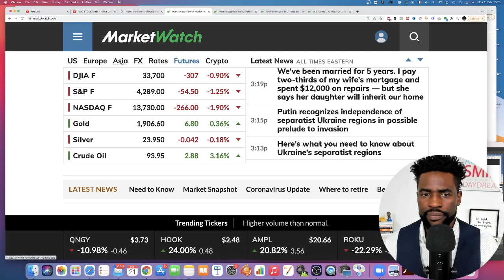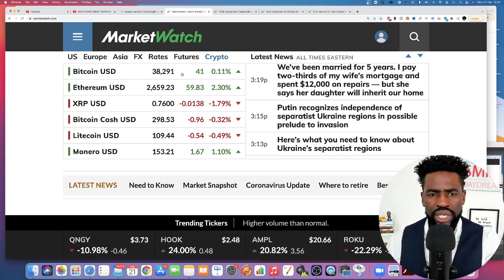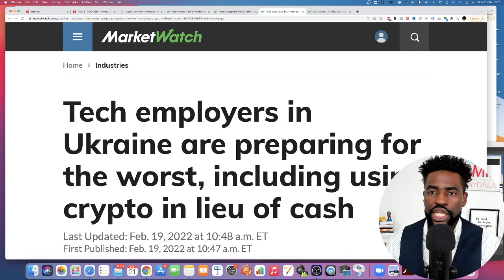Time Sensitive - Watch Before Tuesday If You Own Stocks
Russian President Vladimir Putin on Monday recognized the independence of separatist regions in eastern Ukraine and paved the way to provide them military support — a direct challenge to the West that will fuel fears that Russia could imminently invade Ukraine.

The carefully staged move announced in the Kremlin could lead to new sanctions on Russia and flies in the face of European efforts for a diplomatic solution to the escalating crisis, which has brought East-West relations to a new low and jeopardized trade. Britain’s prime minister called it a “breach of international law.” The European Union immediately said it will slap sanctions on those involved in recognizing Ukraine’s breakaway regions as independent. It came amid a spike in skirmishes in the eastern regions that Western powers believe Russia could use as a pretext for an attack on the western-looking democracy that has defied Moscow’s attempts to pull it back into its orbit.

Putin justified his decision in a far-reaching, pre-recorded speech blaming NATO for the current crisis and calling the U.S.-led alliance an existential threat to Russia. Sweeping through more than a century of history, he painted today’s Ukraine as a modern construct that is inextricably linked to Russia. He charged that Ukraine had inherited Russia’s historic lands and after the Soviet collapse was used by the West to contain Russia

In this video I share with you how this could impact US stocks tomorrow since todays market was closed because of president's day.